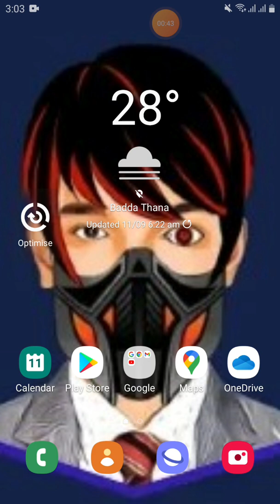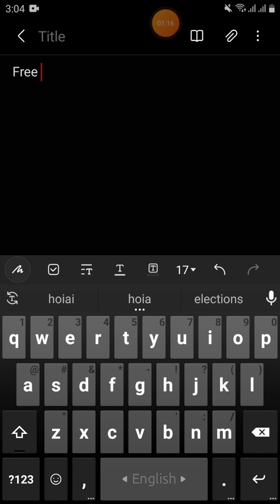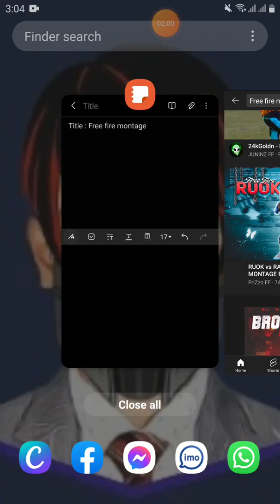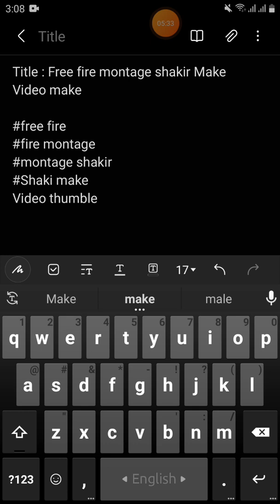Go and Note your first video title which Credit your success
Hello viewers actually we talk in this video how to get more likes on LinkedIn posts, YouTube title seo,credit monitoring services etc.we hope you learn something this important video,IF you like our video you subscribe our channel please.